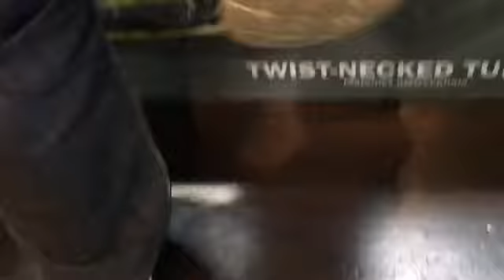I TOUCHED A Stingray! *ALMOST STUNG*